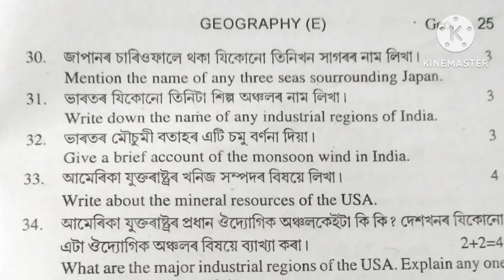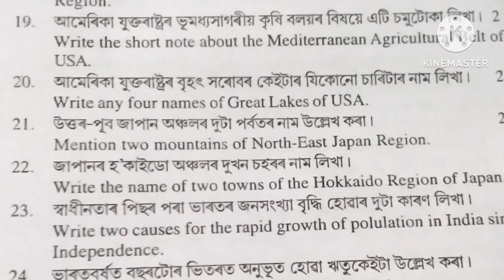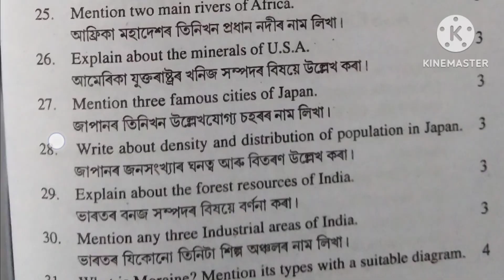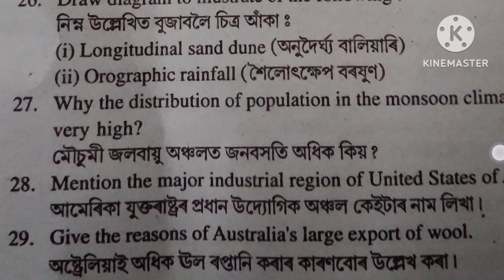Geography (E) Common Important Questions for HSLC 2023 // Geography Important Questions// HSLC Exam